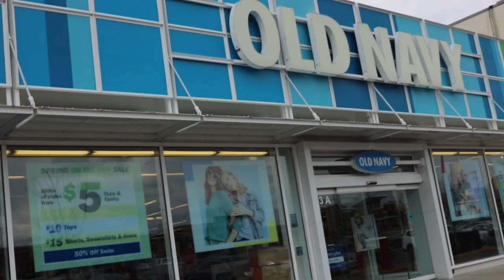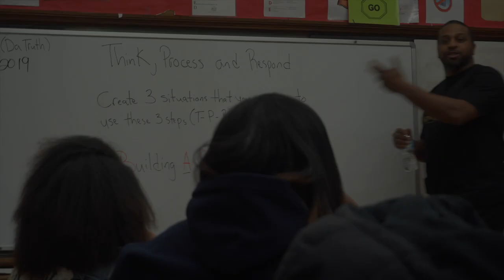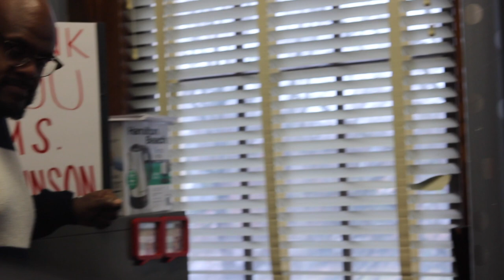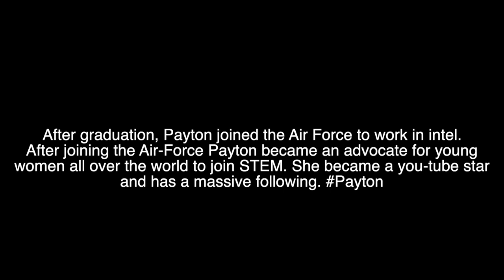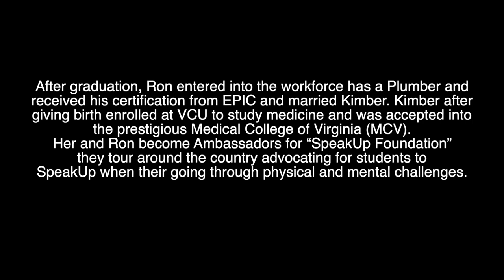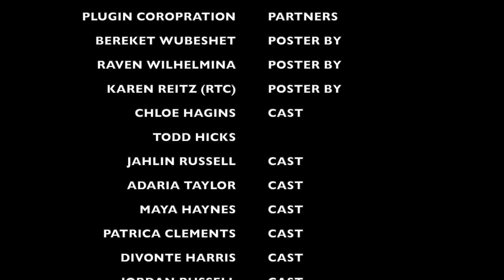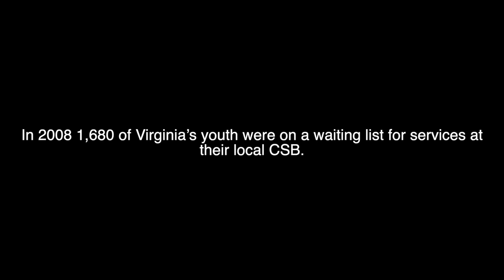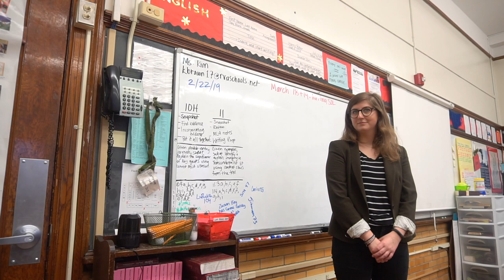End Game Movie (Thomas Jefferson High School)